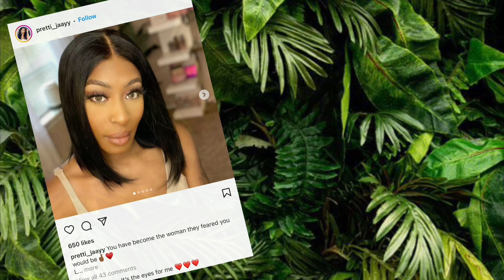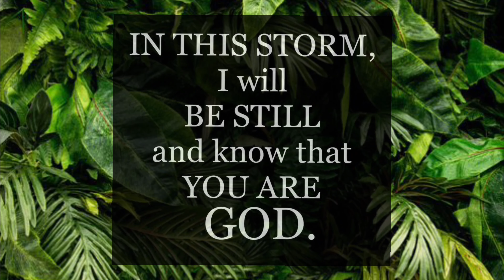curly v-part beginner friendly wig super quick install | Ft. Unice Hair | ITS Jasmine Nichole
“Super long standby”
wigs with free 48 hours Fast shipping
I’m using Beginner Friendly V Part Kinky Curly Wig Glueless Protective Style Human Hair Wig 24"

Aliexpress TOP UNice Hair store➤
Amazon UNice Hair Store ➤